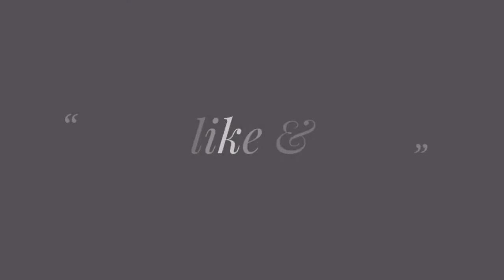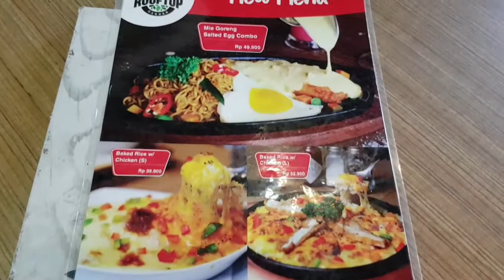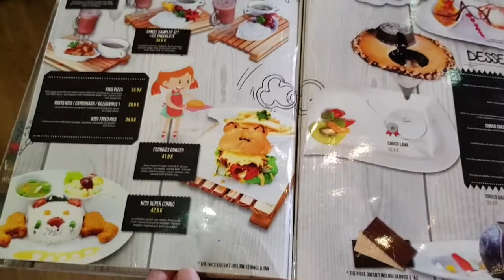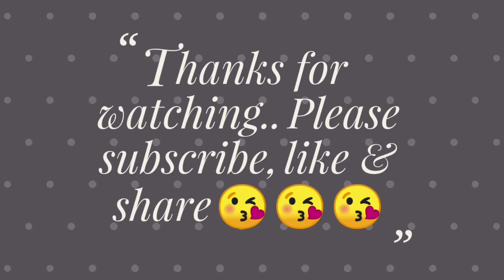Vlog#111: De Cafe Rooftop Garden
De Cafe Rooftop Garden berlokasi di Bogor.. Resto ini punya dekorasi sangat cantik dan makanan yang rasanya enak enak..

Kalau merasa kurang puas melihat suatu tempat dari fotonya saja, nah udah pas banget deh untuk selalu pantengin vlog MamaDav yg banyak vlog soal hotel juga resto dan tempat wisatanya

Cuma saya memang bukan mereview ya (menjelaskan isi kamar, rasa makanan, harga dll) hanya memberi gambaran lengkap soal hotel atau restonya aja secara keseluruhan tanpa gambar video yang di edit jadi bener bener apa adanya aja.. Mungkin nanti deh kalo subscribersnya udah banyak baru deh saya muncul di video dan mereview hehehee..

Akan selalu ada beberapa video baru setiap minggunya loh mengenai hotel, resto atau tempat wisata..